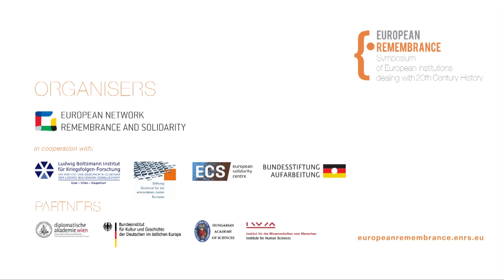Official opening of the European Remembrance Symposium in Vienna by President Heinz Fischer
The 4th European Remembrance Symposium was officially opened by the President of the Republic of Austria, Dr Heinz Fischer. He talked about the complexity of Austrian memory and dealing with the past.

The 4th edition of European Remembrance Symposium organized by the European Network Remembrance and Solidarity has just been opened with this plea. Attended by over 200 representatives from 120 institutions dealing with the history of the 20th century, it is dedicated to the memory of the Second World War and all those who took part in it.

A series of European Remembrance symposiums was launched in September 2012 in Gdańsk.Subsequent editions took place in Berlin and Prague.